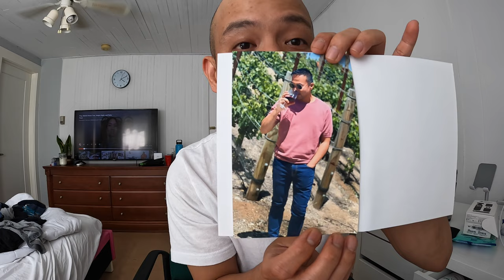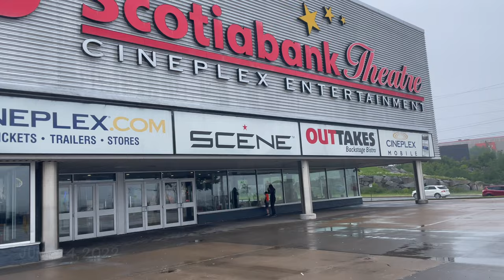Life in Canada: Birthday + Wedding + Volleyball | Bullet Lajara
If you are new to my channel, I share everything I experience here in Canada. It can be about food, mukbang, gadgets, travel, lifestyle and everything under the sun.

pinoy in nova scotia
trabaho ko sa canada